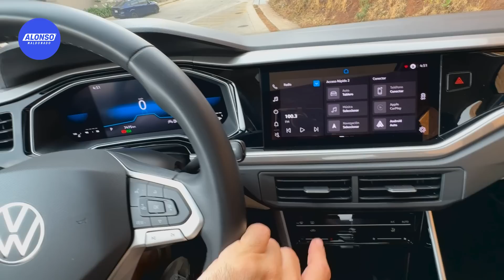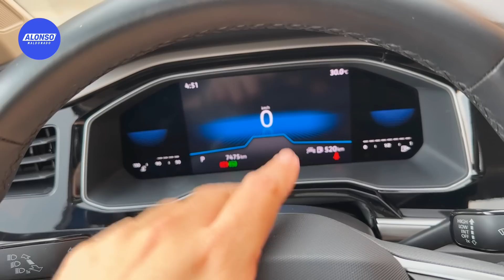¿Por fin es un digno rival? - Volkswagen Virtus 2023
Con esta renovación donde se incluye más seguridad, equipo y hasta motores turbo, Volkswagen Virtus 2023 eleva el listón y se pone en varios aspectos a la par de la competencia.

Ojalá el motor TSI 1.0 de 114 HP fuera de serie, queda exclusivamente para la versión Highline mientras las primeras 3 quedan con el 1.6 MPI de 110 HP sin Turbo.

Ahora todas las versiones tienen ABS, ESP y 6 bolsas de aire, las dos más equipadas añaden frenado automático de emergencia.

Los precios y versiones son: 👇

Trendline: $334,490 ($18,770 USD)
Comfortline: $389,990 ($21,884 USD)
Highline: $431,490 ($24,215 USD)